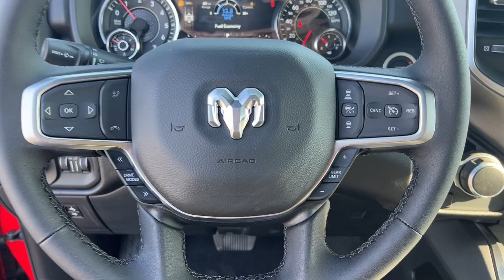2025 Ram 1500 Overland Park, Lenexa, Shawnee Mission, Olathe KS, Kansas City, MO R25173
Flame Red Clearcoat New 2025 Ram 1500 Big Horn 4x4 Crew Cab 57 Box  available in Overland Park, Kansas at Reed Chrysler Dodge Jeep Ram Overland Park. Servicing the Lenexa , Shawnee Mission, Olathe KS, Kansas City, MO area.
2025 Ram 1500 Big Horn 4x4 Crew Cab 57 Box - Stock#: R25173

7020W Frontage Rd.

Heated Seats Blind Spot Monitor Back-Up Camera Remote Engine Start Tow Hitch BLACK DELUXE CLOTH BUCKET SEATS ENGINE: 3.6L V6 24V VVT ETORQUE UPG I... TRANSMISSION: 8-SPEED AUTOMATIC (850R... NIGHT EDITION BIG HORN LEVEL 2 EQUIPMENT GROUP 4x4. Flame Red Clearcoat exterior and Black interior. FUEL EFFICIENT 24 MPG Hwy/19 MPG City! Warranty 5 yrs/60k Miles - Drivetrain Warranty; br /br /KEY FEATURES INCLUDEbr /4x4 br /br /OPTION PACKAGESbr /BIG HORN LEVEL 2 EQUIPMENT GROUP Google Android Auto Power Adjustable Pedals Leather Wrapped Steering Wheel 12 Touchscreen Display Glove Box Lamp Auto Power-Folding Mirrors 115V Auxiliary Rear Power Outlet Media Hub w/2 Charge Only USBs Heated Front Seats Security Alarm Black Premium Power Mirrors Apple CarPlay Premium Overhead Console 9 Amplified Speakers w/Subwoofer Remote Tailgate Release 115V Auxiliary Power Outlet LED Dome Lamp w/On/Off Switch Universal Garage Door Opener 2nd Row In Floor Storage Bins Sun Visors w/Illuminated Vanity Mirrors LED Footwell Lighting Power 2-Way Driver Lumbar Adjust Rear Window Defroster Rear View Auto Dim Mirror Rear Power Sliding Window GPS Navigation Overhead LED Lamps Auto Dim Exterior Driver Mirror SiriusXM w/360L NIGHT EDITION Tires: 275/55R20 OWL All Season Bridgestone Brand Tires Accent Color Premium Power Mirrors Exterior Mirrors w/Supplemental Signals Black Headlamp Bezels Exterior Mirrors Courtesy Lamps Grille Black Surround Black Mesh Auto Power-Folding Mirrors Wheels: 20 x 9.0 Aluminum Painted Clad Auto Dim Exterior Driver Mirror Black Exterior Truck Badging Anti-Spin Differential Rear Axle Accent Color Door Handles Black Interior Accents Body Color Front Bumper Body Color Rear Bumper w/Step Pads Black Tail Lamp Bezels RAM Grille Badge - Black Black Painted Exterior Mirrors Caps TRANSMISSION: 8-SPEED AUTOMATIC (850RE) (STD) br /br /BUY FROM AN AWARD WINNING DEALERbr /***Your VALUES DRIVEN Family owned dealership in the Heart of Johnson County*** br /br /.br /
A63,ASH-R,DFT,ERG,T9X9